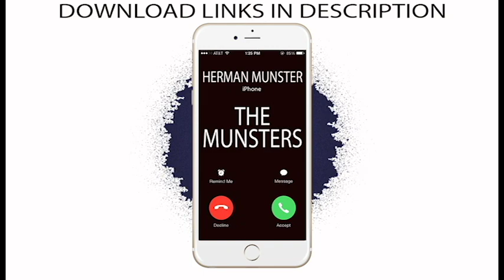Latest iPhone Ringtone - The Munsters Theme Ringtone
Enjoy on your phone the theme of "The Munsters" as your Ringtone

Best iPhone Ringtone of  the theme of "The Munsters" for your Android/iPhone!

The Munsters
 The Munsters cover
 The Munsters audio
 The Munsters karaoke
 The Munsters main
 The Munsters title
 The Munsters lyrics
 The Munsters acoustic
 The Munsters ringtone
 The Munsters soundtrack
 The Munsters theme
 The Munsters instrumental
 The Munsters dance
 The Munsters live
 The Munsters iPhone ringtone
 The Munsters clean